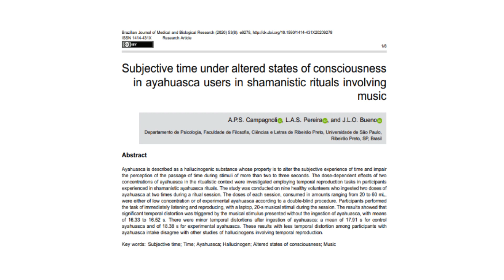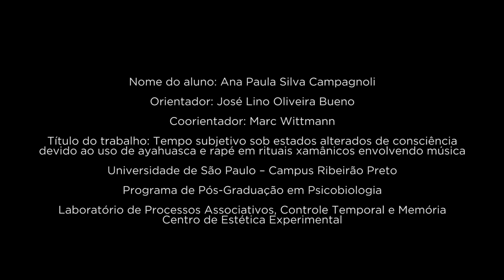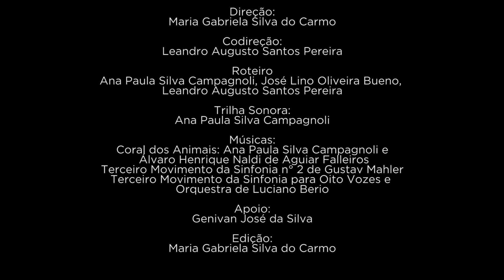Ayahuasca não alucinógena? Percepção temporal e os psicodélicos.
Projeto do programa de pós-graduação em psicobiologia da FFCLRP-USP, Apresentado no XV o Curso de Verão em Psicobiologia.